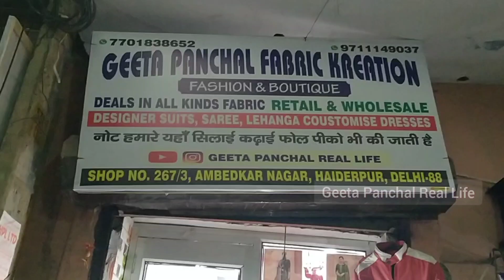Latest Design Kashmiri Kadhai Shawl | New Year Sale | Geeta Panchal Fabric |Katran Market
Latest Design Kashmiri Kadhai Shawl | New Year Sale |Geeta Panchal Fabric Kreation|Geeta Panchal

  for Order ph no 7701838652, 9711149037

Hey guys,,
This video's topic is shopping vlog Geeta panchal fabric kreation my shop katran market latest winter Kashmir shawl wedding heavy lehanga fabrics pashmina fabrics velvet 9000 with embroidery  fabrics trendy stylish  at lowest price all type fabrics pure chinnon & lucknowi fabrics with dupatta sale cotton embroidery design at cheapest cost Lucknowi Chickankari Dyeable fabrics  heavy sut  bridal collection bollywood dress  Don't forget to leave a thumbs up 👍. share this video as much as possible .

pashmina fabrics